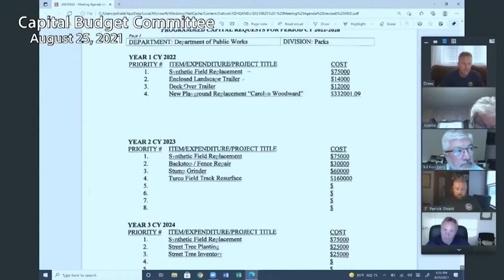Carolyn Woodward Memorial Playground Reopens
The playground is now once again open to the public, featuring more space and all-new equipment.